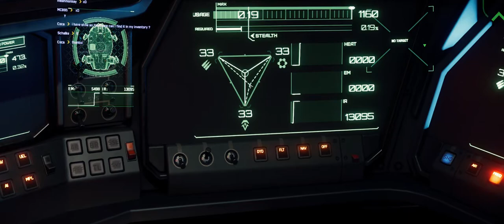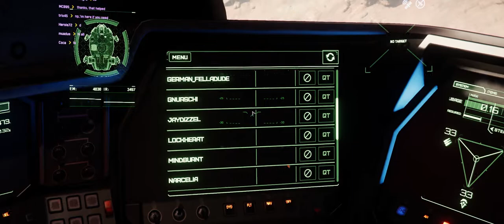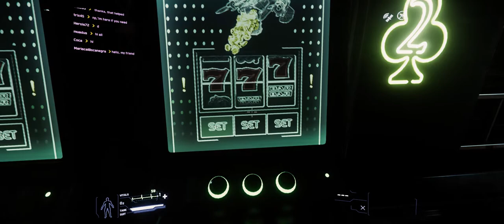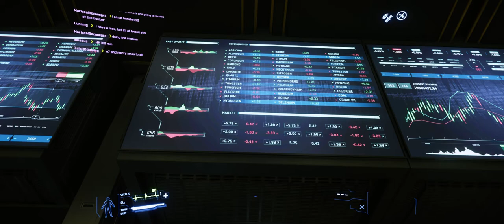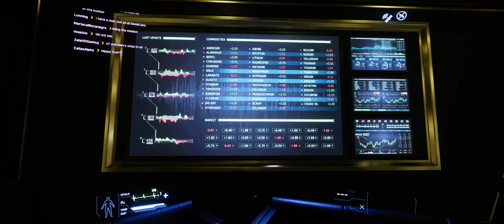Star Citizen - 3.4.1 - Gameplay - Terrapin - Ultra - 2560x1080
60-100fps

i7 9700k 8x 3,6 Ghz @ 4.9 Ghz
Gigabyte WindForce RTX 2070 8GB
Gigabyte Z390 Aorus Elite Mainboard
Cougar GX-F 80 Plus Gold 650W
G.Skill RipJaws V Series, DDR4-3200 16GB Kit
Coller Master Cosmos C700P Big Tower
Raijintek Orcus RGB Kmplett Wasserkühlung 360mm
Samsung 860 EVO SSD - 250 GB
SanDisk SDSSDA - 240GB